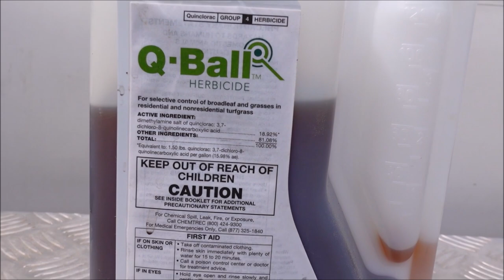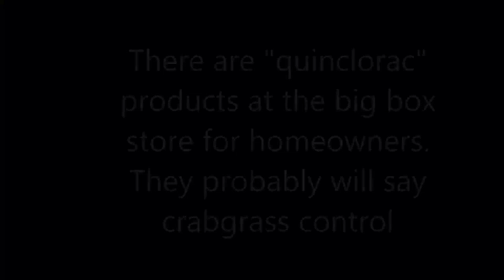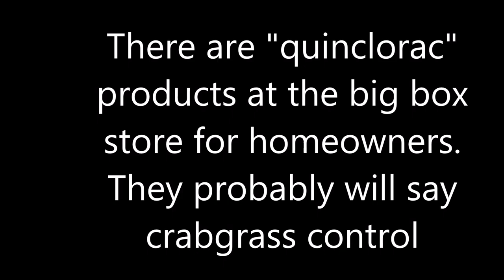How to Control Wild Violets in the Lawn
Learn how to control wild violets in the lawn by using a herbicide with quinclorac.  There are homeowner products with quinclorac at the big box store.  I like to use products such as Q-Ball, Drive XLR8, or Solitaire.  Wild violets are a tough weed to control.  They are slow to die but there is a solution for them.  This is just part of a weed control plan for a lawn.  Other weeds need other products to control.  Fertilizer will help the lawn fill in the bare spots that were left from the dying weeds.

That is also where you can find other great resources for the lawn business such as mentoring program, letters package, recommended products, logos, etc.

RECOMMENDED LAWN CARE PRODUCTS ON AMAZON

Lawn Care Life is Powered by Yardbook